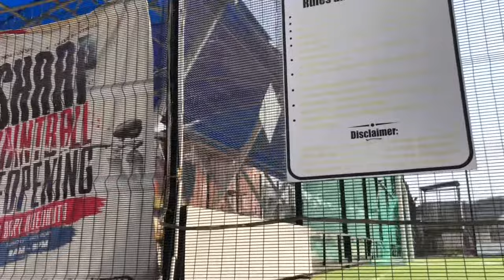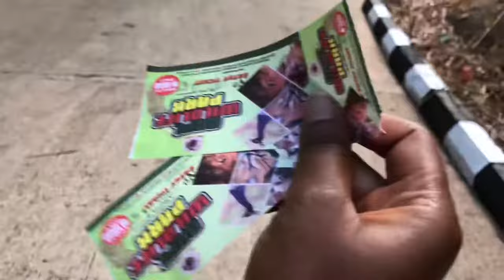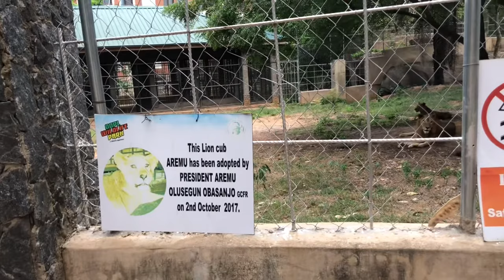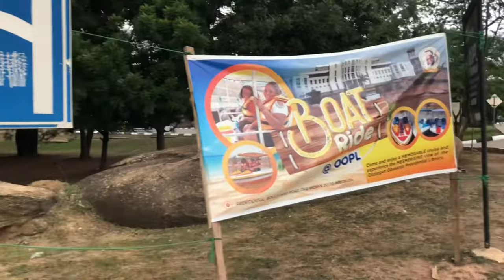ABEOKUTA, NIGERIA | A TOUR OF OLUSEGUN OBASANJO PRESIDENTIAL LIBRARY (OOPL) IN 2021| OOPL VLOG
ABEOKUTA, NIGERIA
OLUSEGUN OBASANJO PRESIDENTIAL
LIBRARY(OOPL) TOUR
OOPL
OOPL GATE FEES
TOURIST TOURISM IN NIGERIA
OOPL WILDLIFE PARK ABEOKUTA
ABEOKUTA NIGERIA
A TRIP TO ABEOKUTA
FUN PLACES IN ABEOKUTA, OGUN STATE
ABEOKUTA

In this video, I toured OOPL in 2021. OOPL is in Abeokuta, Ogun state. If you are a travel enthusiasts and you are looking for where to go to in Nigeria or as a Nigerian looking for other tourist location in other states I will suggest OOPL because it has amazing fun places in it.